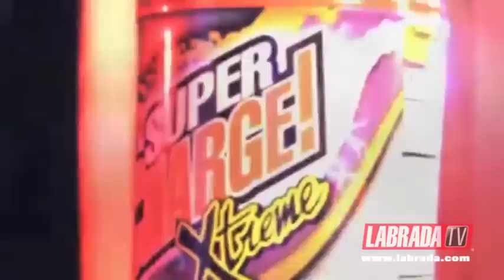SuperCharge!® Xtreme N.O. from Labrada Nutrition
What can you find inside SUPERCHARGE?

1) Contains CreaLean® pure creatine to increase Strength and Power, plus PepForm® branched chain amino acids and n-acetyl-l-glutamine to protect against muscle breakdown and improve post-workout recovery.

2) Contains CarnoSyn® to increase muscle endurance up to 29% and Pikatropin™ to fight fatigue, so you can exercise longer.

3) Contains tyrosine and caffeine to improve mental energy and focus during exercise up to 82%.

4) Increases blood flow to muscles with powerful nitric oxide boosters-- AND  fuels them with PowerCarb™, an engineered carbohydrate that sustains energy so you can work out longer.

We use this product everyday, there is nothing better. PERIOD!

YOUR FREE WEEKLY LABRADA FITNESS NEWSLETTER  AND  12 WEEK LEAN BODY TRANSFORMATION GUIDE AT: